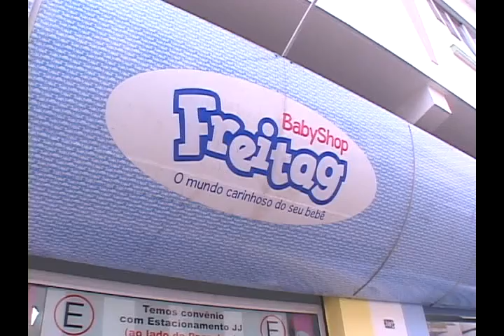Baby Shop Freitag